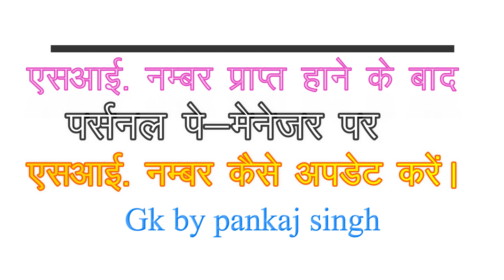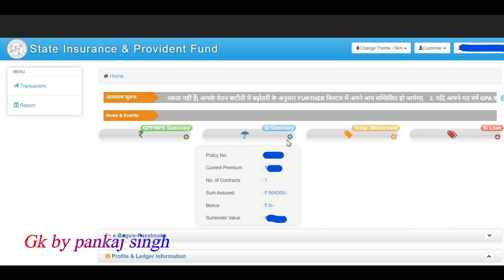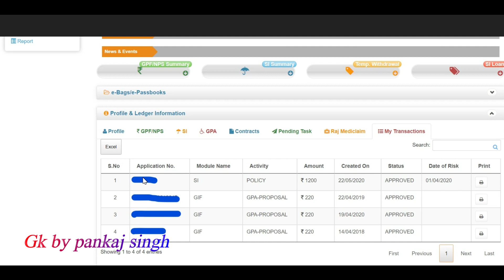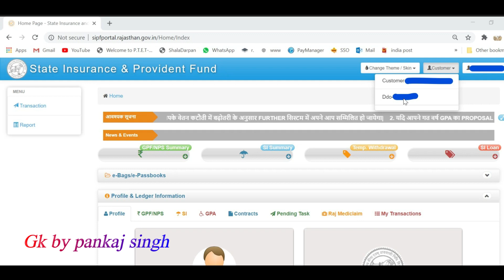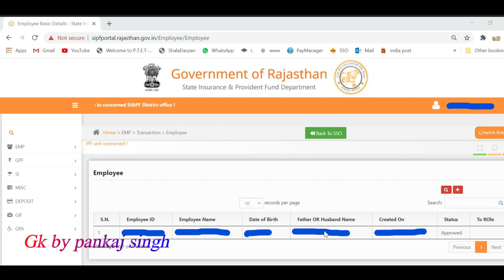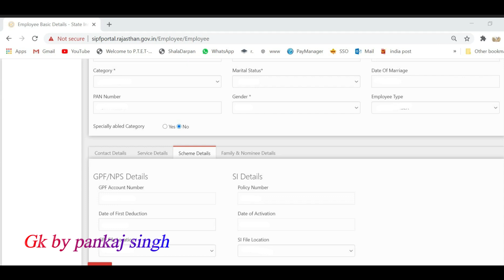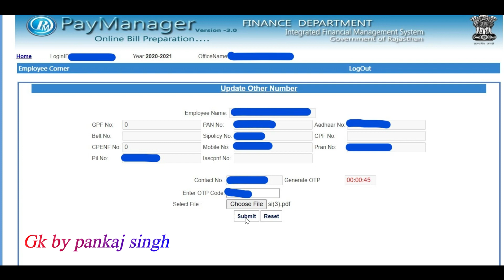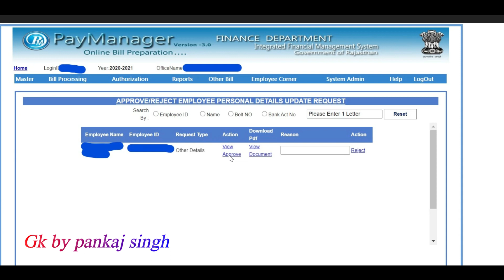पे-मैनेजर पर SI नंबर कैसे अपडेट करें? || SI number kaise update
इस वीडियो में यह बताया गया है कि कार्मिक को SI प्रथम घोषणा पत्र भरने के बाद SI विभाग से SI के स्थायी नंबर प्राप्त होते है। जिनको DDO pay manager पर मास्टर डेटा में अपडेट करना होता है। SI स्थाई नंबर के अभाव में आपकी कटौती आपके सही खाते में जमा नही हो पायेगी और बिल में SI insurance assistant का ऑब्जेक्शन भी लग सकता है।
इस वीडियो में आप पर्सनल SSO पोर्टल के माध्यम से अपने SI नंबर की जानकारी लेकर पर्सनल pay manager से request HOD को भेजने का प्रोसेस बताया गया है।